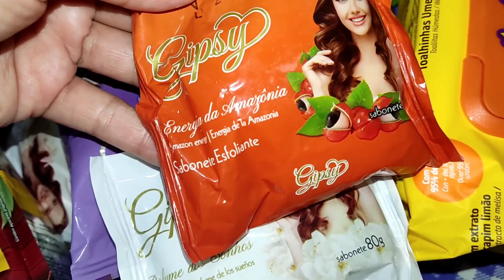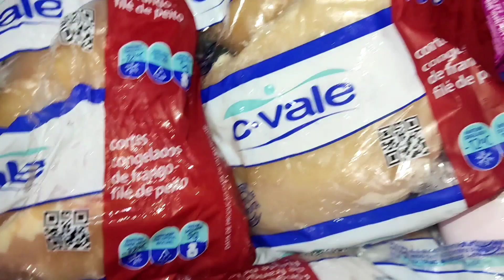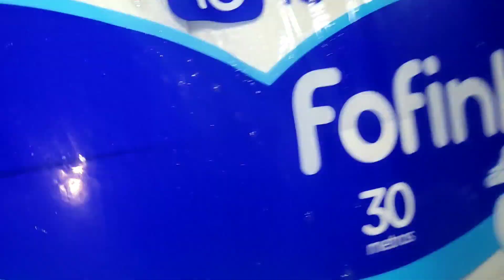COMPRAS DO MÊS DE JANEIRO NO ATACADÃO E CESTA BÁSICA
Compras do Mês de Janeiro no Atacadão

Prazer Meu Nome é Fernanda Pupo 😍
Sou empreendedora no meu lar, sou mãe de 4 filhos através do canal e venho dar várias dicas de dona de casa ...tem tudo um pouco ... conheça se gostar.. convidou-a se inscrever deixe seu comentário 👏👏